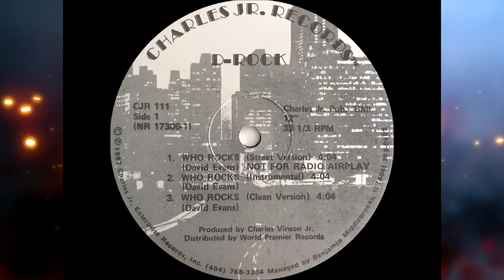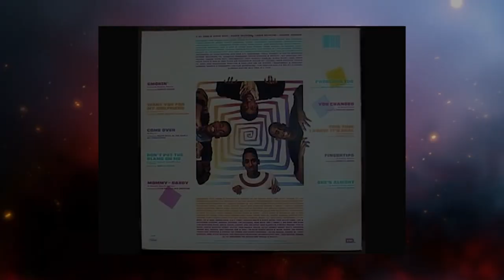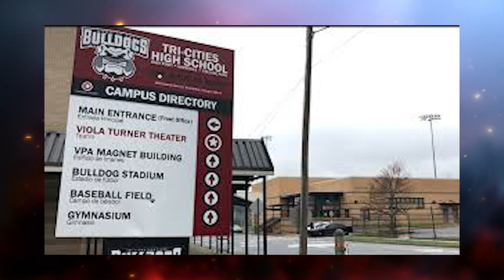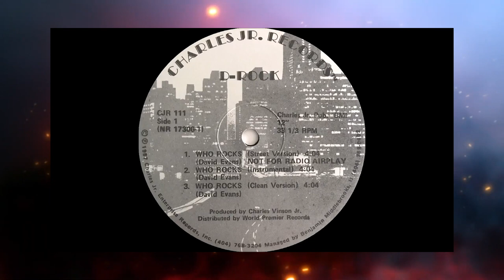D Rock (Who Rock) Atlanta Rap History interview talks Martel Homes, Sammy Sam, Mojo, Tri City High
D Rock (Who Rock) Atlanta Rap History interview talks Martel Homes, Sammy Sam, Mojo, Tri City High school, Kandy Burrus, Outkast, Charles Jr,

The real History of Atlanta Rap from the Rappers and Djs that were there. Get first had accounts on what happen in the begainning of Atlanta Rap History. We have interviews with the founding fathers of Atlanta Rap History